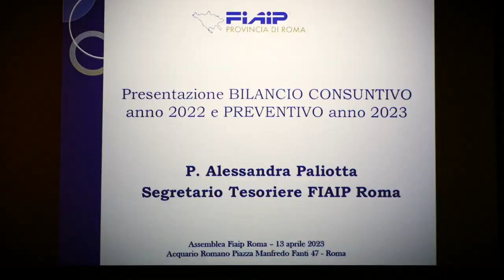Fiaip presenta l'Osservatorio sul mercato immobiliare di Roma e Provincia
Immobiliare: Presso la Casa dell'Architettura, nella splendida location dell’Acquario Romano, all’Esquilino, Fiaip Roma ha presentato nei giorni scorsi la prima edizione dell'Osservatorio sul mercato immobiliare di Roma e Provincia. L'evento, che ha richiamato personalità della politica e del giornalismo, ha visto fra l'altro la presenza di Gian Battista Baccarini, Presidente Nazionale Fiaip, Paolo Righi, Past President Fiaip e Presidente di Confassociazioni RE, Giorgio Spaziani Testa, Presidente Confedilizia, Silvia Dri, Presidente di Fiaip Roma, l'On. Andrea Casu e l'On. Federico Mollicone, Presidente della Commissione Cultura della Camera dei Deputati. Durante l’evento si è parlato di locazioni ad uso turistico e sviluppo economico della Capitale e si è fatto il punto sulle attività territoriali di Fiaip Roma, oltre ad approvare il bilancio consuntivo 2022 del Collegio provinciale della Federazione.